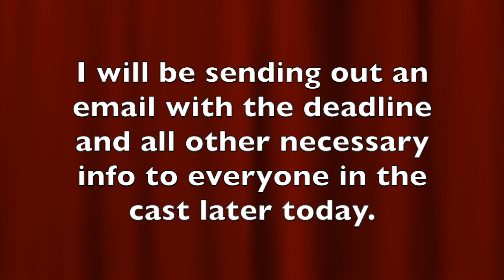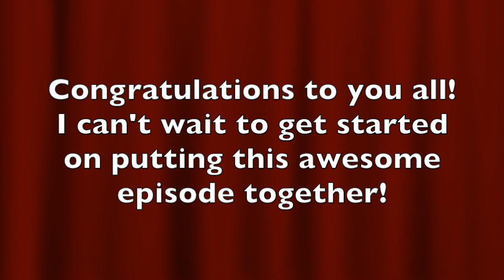"If These Dolls Could Talk" Full Voiceover | OFFICIAL CAST LIST!!!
I always get SO nervous to upload the cast list for any big project - but seriously, every role in this episode is so fun that you really can't go wrong! I can't wait to work with every one of you - make sure to check your email later today for a message with the deadline and all other info you'll need to get started recording!